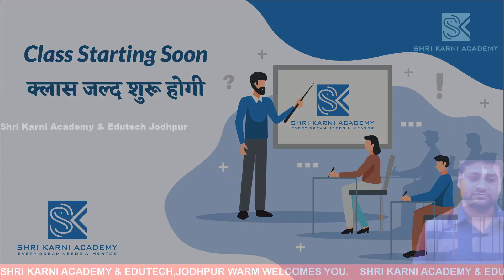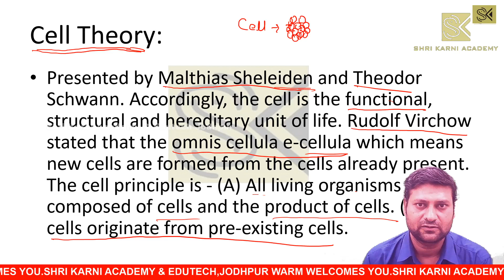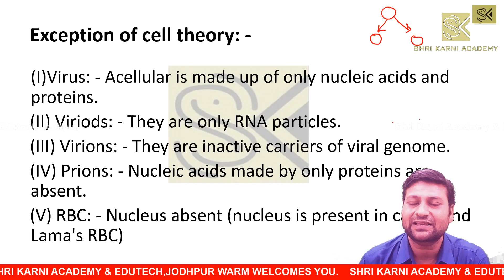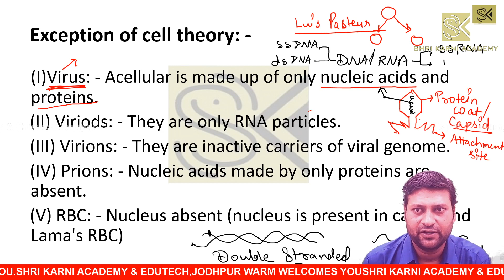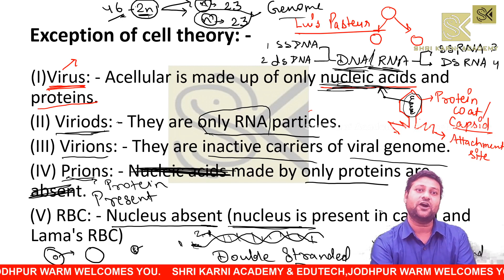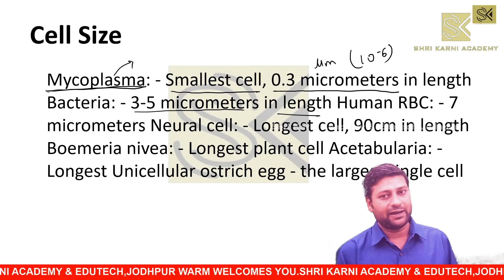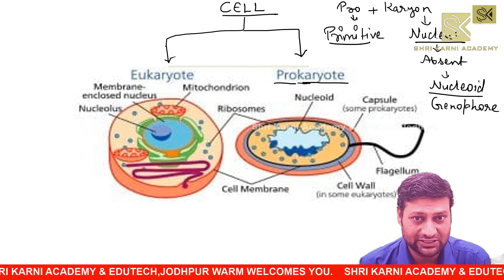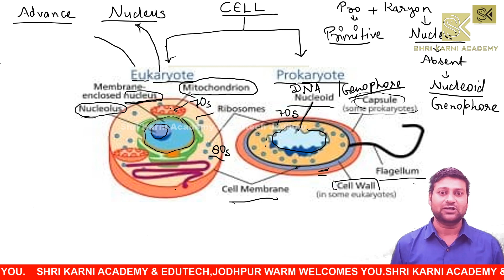RBSE | BIOLOGY | CELL | PART - 4 | RBSE ONLINE CLASSES | SHRI KARNI ACADEMY